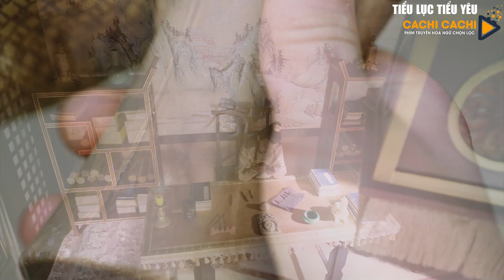Tiểu Lục Tiểu Yêu - Tập 13 | Phim Bộ Cổ Trang Trung Quốc Mới Nhất 2022 - Thuyết Minh